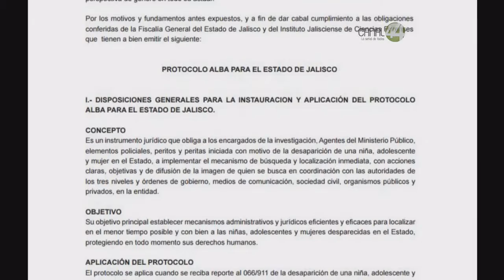Señal Informativa: Jalisco activa el Protocolo Alba para la búsqueda de mujeres desaparecidas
El acuerdo publicado el pasado sábado en el Periódico Oficial El Estado de Jalisco, obliga a las autoridades  a iniciar de oficio y sin dilación la búsqueda y una investigación con perspectiva de género desde el momento que se presente la denuncia en la línea de emergencia 066, en el Ministerio Público o en cuerpos policiacos, explicó el Fiscal General del Estado, Eduardo Almaguer.